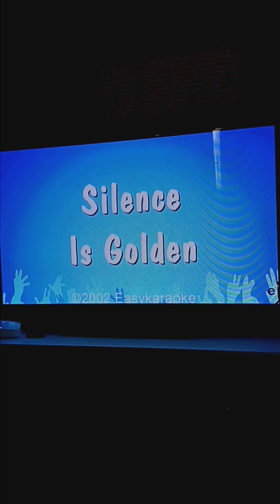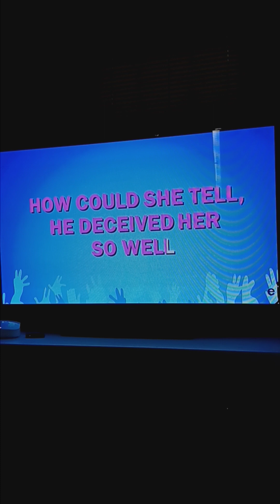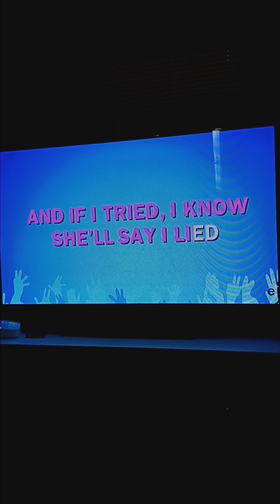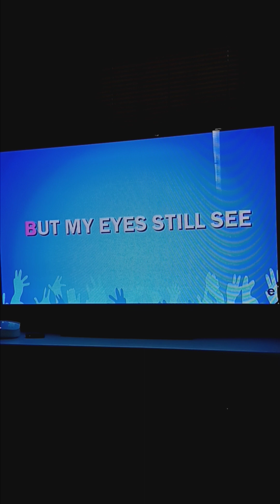Silence Is Golden